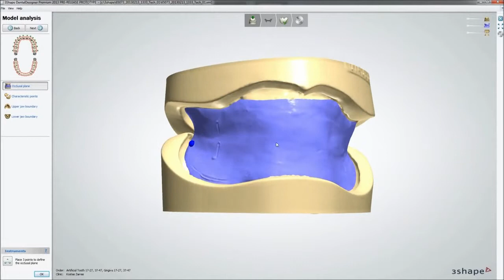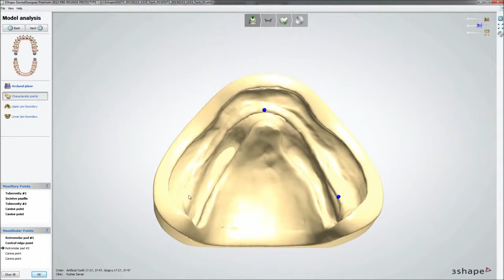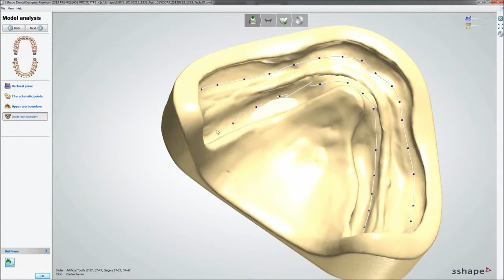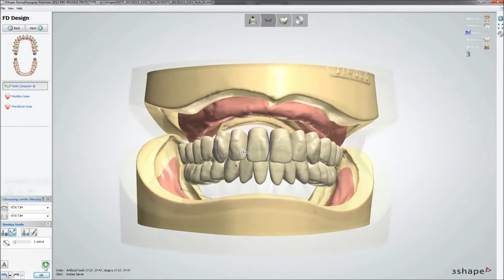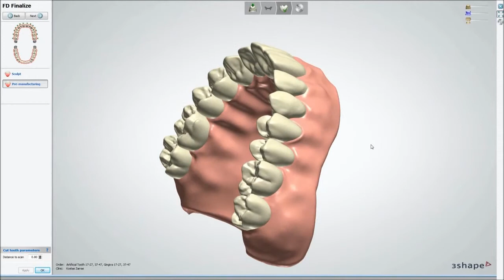3D BioCAD - 3Shape Dental System Dentures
3D BioCAD is located in Seattle, WA.

We are an authorized reseller of the 3Shape.